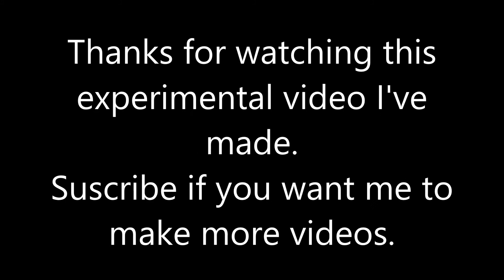Markiplier plays Tiago Games (Experiment)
Credit to CEOfficial is Back and everyone for the original ideas.
Not an Actual Markiplier Video.
It's just made in the purpose of fun.